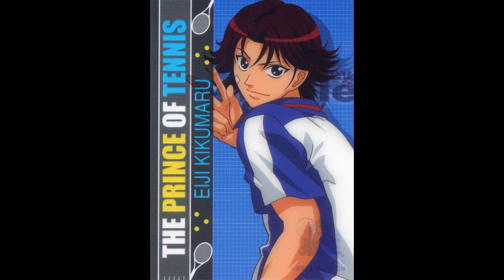EIJI KIKUMARU PICS (PRINCE OF TENNIS)